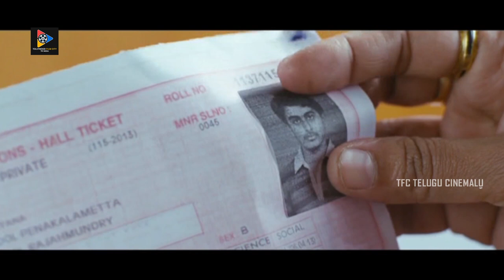Sumanth And Sivannarayana Naripeddi Funny Comic Scene || Telugu Movie Scenes || TFC Telugu Cinemalu